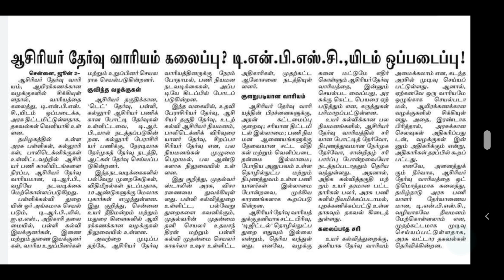TRB | TN TET | PG TRB | SPECIAL TEACHERS | POLYTECHNIC | LECTURER | பள்ளிக்கல்வித்துறை